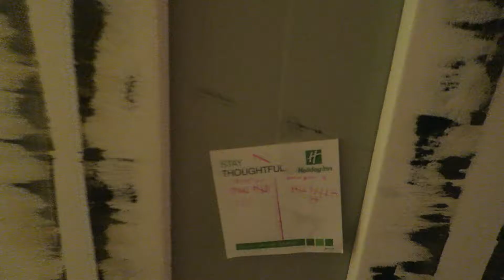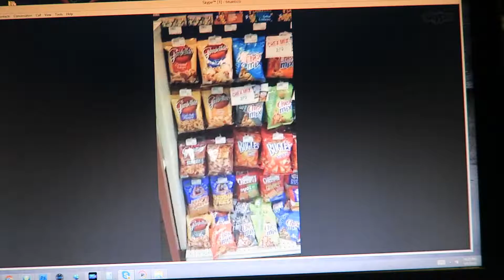UNWELCOME VISITOR!!! | Weekly Vlog, September 5-11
It's too early for this!
Jumpstart your journey to clutter-free with our email series of decluttering baby steps :)